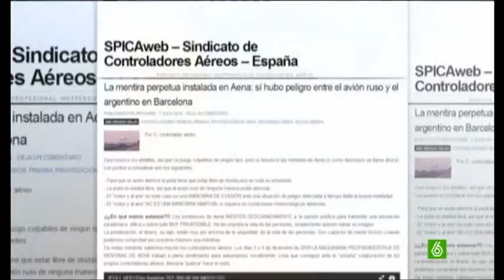Dos aviones estuvieron a punto de colisionar en El Prat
Two Planes have a close cal